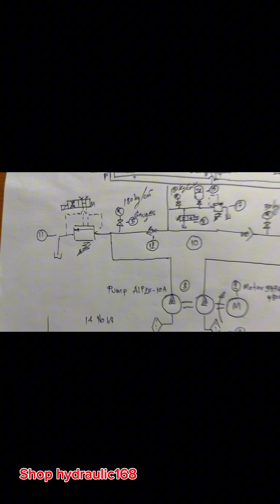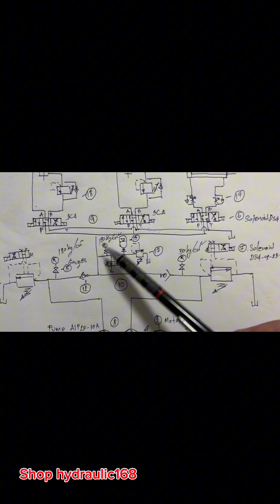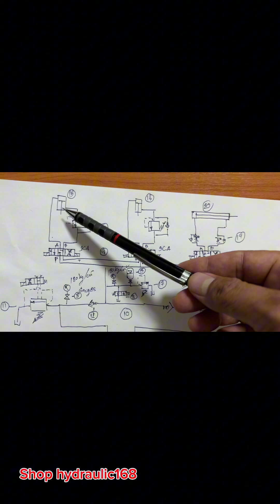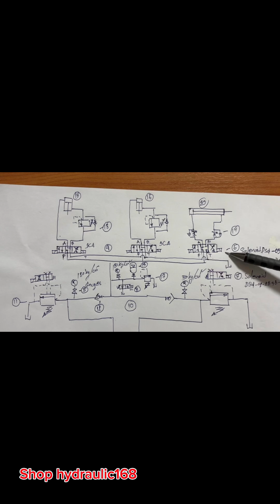งานออกแบบวงจร ไฮดรอลิต hi-lo Power Unit100L***(แก้ไขภาพวิดีโอใหม่)